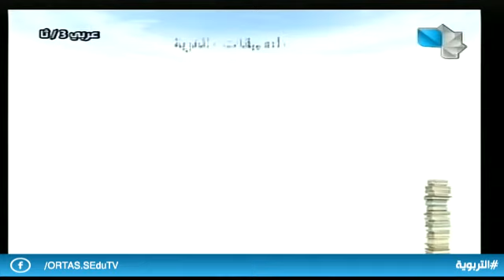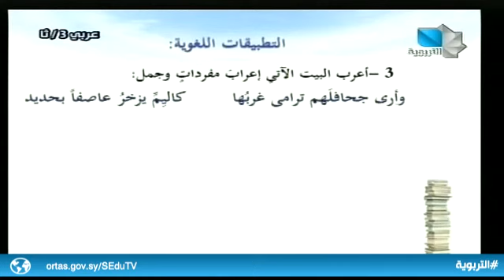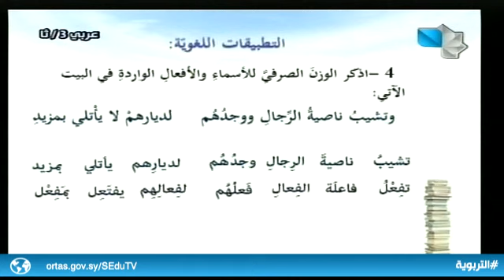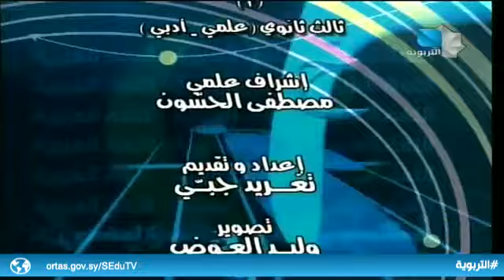الثالث الثانوي - اللغة العربية - نص أدبي - الوطن